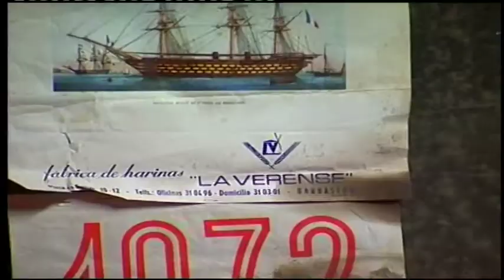CONCIERTO "SIN PAPELES" parte 1 tvbarbastro.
CLAUSURA EXPOSICIÓN " SI NO HAY GRANO NOS VAMOS" parte 1 tvbarbastro